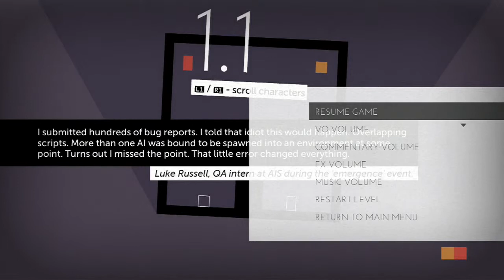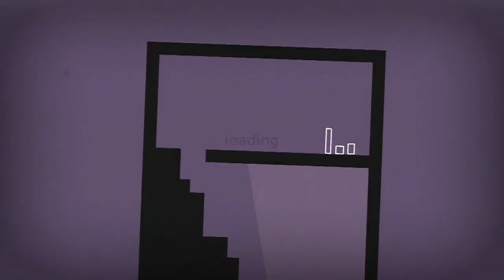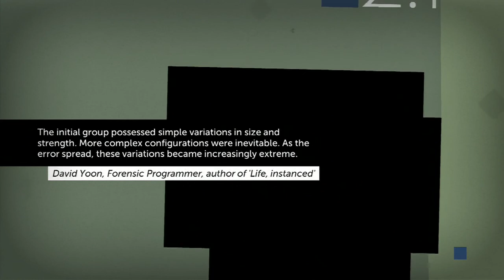Chapter 1 - Thomas Was Alone Campaign Walkthrough Part 1